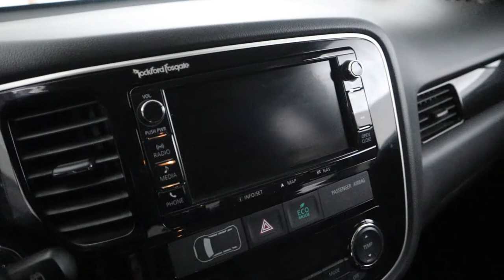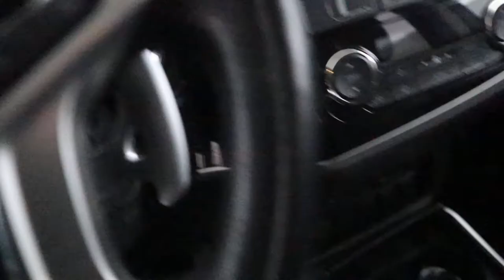Mitsubishi Outlander PHEV 1 van de 6 op